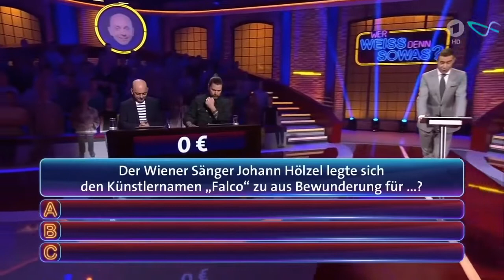FALCO history | Woher der Name FALCO stammt? | Wer weiss denn sowas?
FALCO history | Woher der Name FALCO stammt? | 1.1.1978
ARD Quiz mit Kai Pflaume und Video Skispringer "Falko" Weißpflog aus Sachsen.

FALCO: Im Fernsehen verfolgt er das Neujahrsspringen der Vierschanzentournee.
"Ich hab damals den ostdeutschen Skispringer Falko Weißpflog angehimmelt.
Der war mein Idol - frei wie ein Adler und verwegen!“  😎 (1982)

Das Video stammt aus der Quizsendung "Wer weiß denn sowas?" (ARD, 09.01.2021)

Beitrag/Recherche: Amadea S. Linzer / Thomas Unger